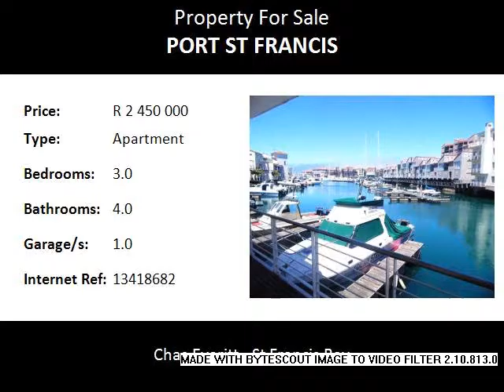3.0 Bedroom Apartment For Sale in Port St Francis, St Francis Bay, South Africa for ZAR R 2 450 000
Bedrooms: 3.0
Bathrooms: 4.0
Garages: 1.0
Price: R 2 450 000

Property Description:

This newly renovated Port Apartment has definitely got that WOW factor.  This spacious corner apartment is on two levels with beautiful open plan living areas with a wrap-around veranda.  A built-in undercover braai on the veranda to relax and enjoy the enviable views the harbour has to offer.  The three bedrooms on the upper level are well-sized and 2 of the 3 bathrooms are en-suite.  The main bedroom and the second bedroom lead out to a balcony with amazing sea and harbour views.  This can easily be a holiday lock up and go or a beautiful permanent home.  Included is a lock-up garage with storage space.
Beautiful beach cove around the corner and an easy walk to the restaurants at the Port, communal swimming pool and gardens.  This property is priced to sell, so don't miss the opportunity to view this stunning apartment.

Port St Francis, St Francis Bay